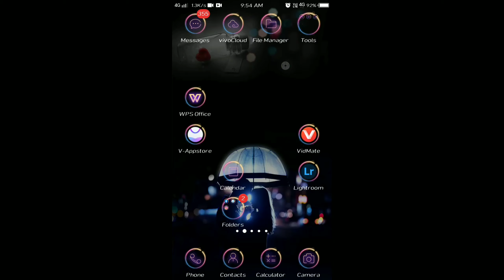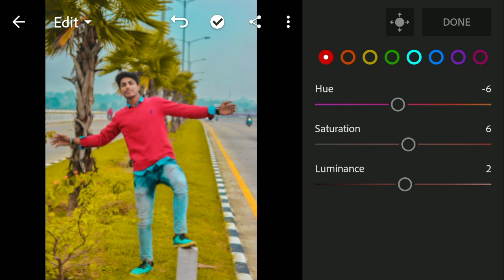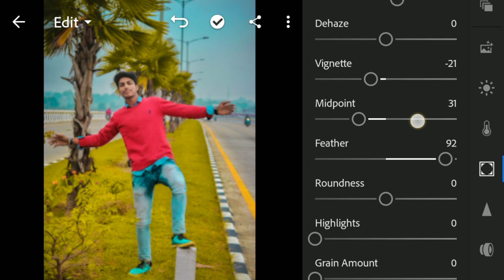Lightroom photo Editing yellow tone fastest editing tutorial please subscribe like and share try thi